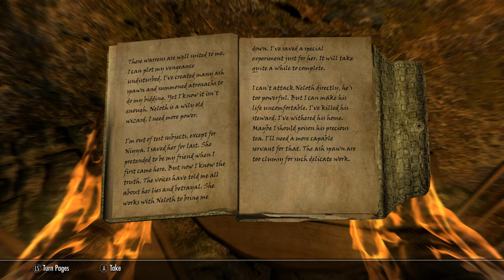Skyrim SE [Ordinator Pure Mage]: Old Friends Ep.140